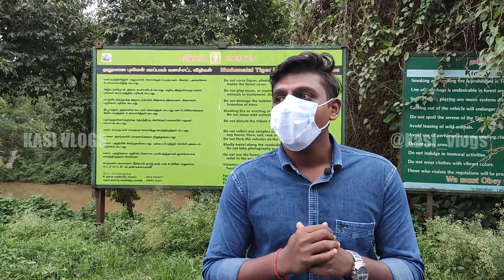Mudumalai tiger reserve--Masinagudi-Into the wild | KASI VLOGS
►Cadmium - Melody (feat. Jon Becker) [NCS (NoCopyrightSound) Learner's                           Clain